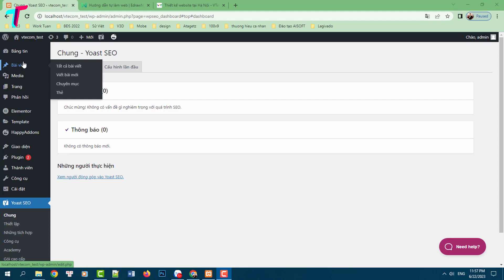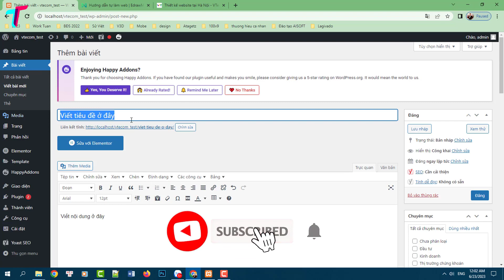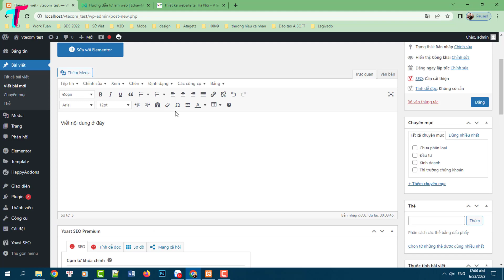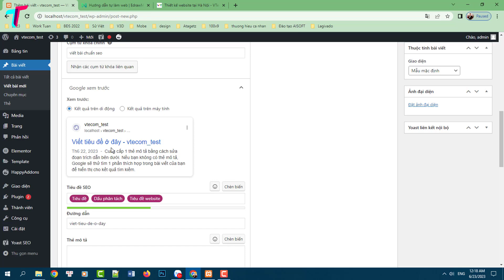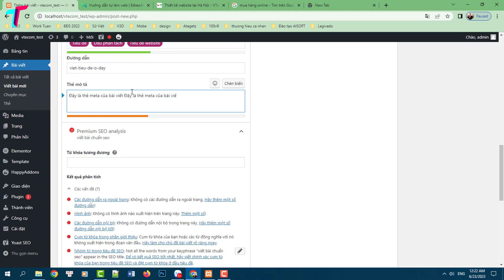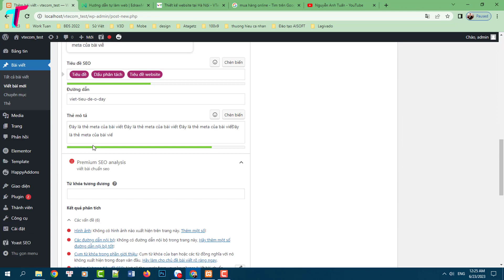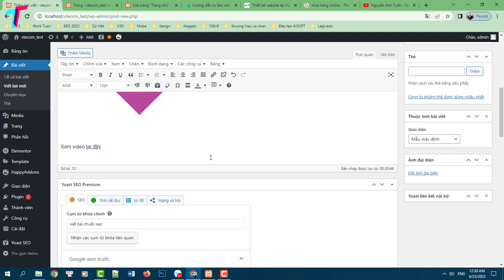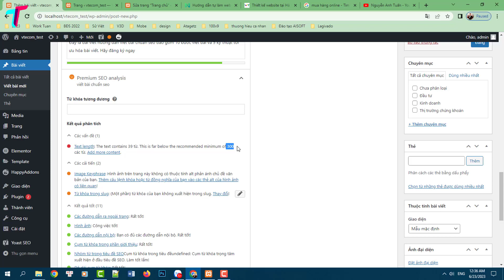Hướng Dẫn Sử Dụng Công Cụ Yoast Seo Đẻ Viết Bài Chuẩn SEO Trên Website Wordpress Phần 01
Hướng Dẫn Cài Đặt Sử Dụng Công Cụ Yoast Seo Để Viết Bài Chuẩn SEO Trên Website Wordpress mới nhất 2023 đến từ Tuannguyen Blog Phần 01

Các bạn có thể ứng dụng công cụ Yoast SEO để tự viết bài hoặc đánh giá bài viết khi đi thuê về sao cho hiệu quả Chuẩn SEO nhất với Website của mình.
Plugin Yoast SEO sẽ chấm điểm SEO và Tính dễ đọc là 2 vấn đề chính.
Chi tiết các bạn hãy theo dõi hết video hướng dẫn của Tuấn nhé!

Chúc các bạn Thực Hành Thành Công.
Hy vọng bạn thích Video của Tuấn và đăng ký, bình luận, chia sẻ nó với bạn bè của bạn.

► Tiêu đề danh sách phát 3:

🔥 KẾT NỐI VỚI TÔI
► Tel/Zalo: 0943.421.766